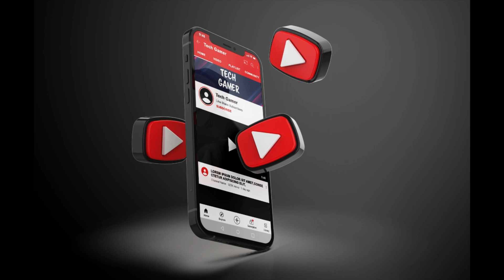Driving Local Train in Mumbai with Dabbawala | siemens emu | Indian Local Train Simulator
Driving Local Train in Mumbai with Dabbawala in Indian Local Train Simulator